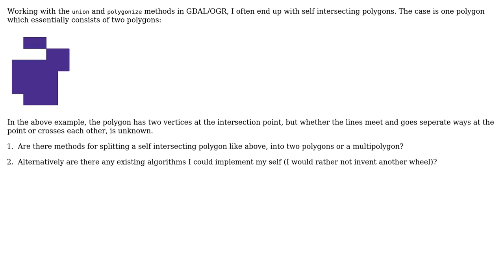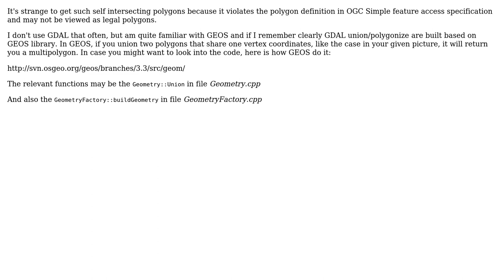GIS: How to convert self intersecting polygon to multipolygon? (2 Solutions!!)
GIS: How to convert self intersecting polygon to multipolygon?

With thanks & praise to God, and with thanks to the many people who have made this project possible! | Content (except music & images) licensed under CC BY-SA | Music | Images & others | With thanks to user mfdev user klewis user Chau and the Stack Exchange Network Trademarks are property of their respective owners. You are responsible for your own actions.